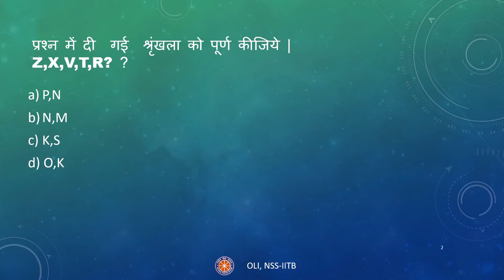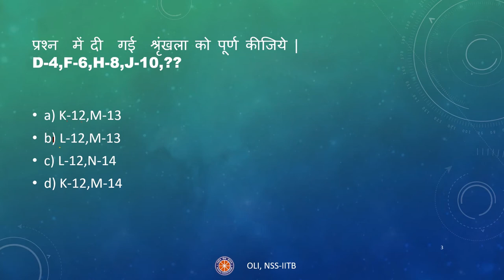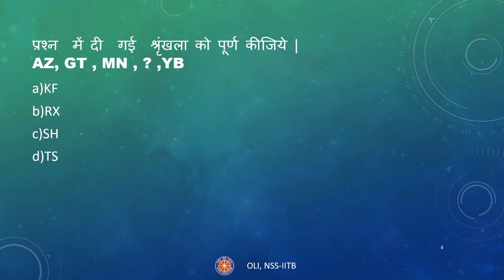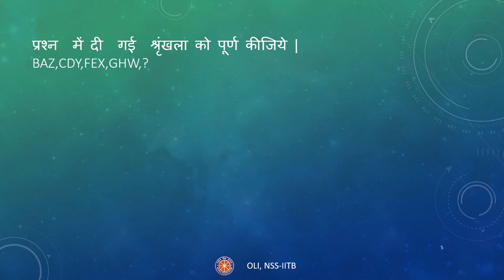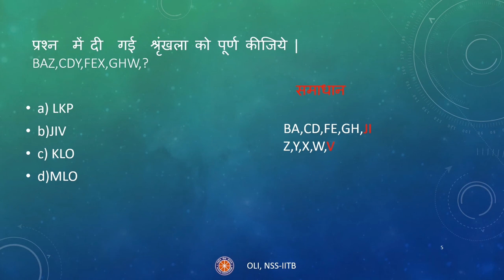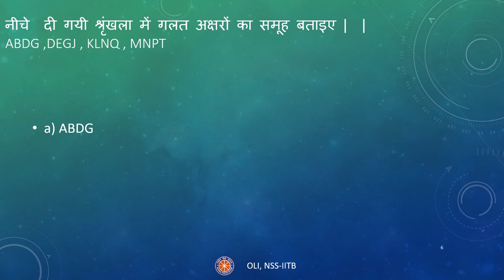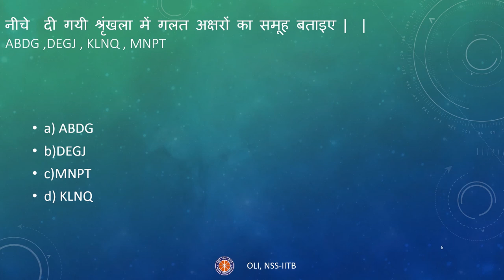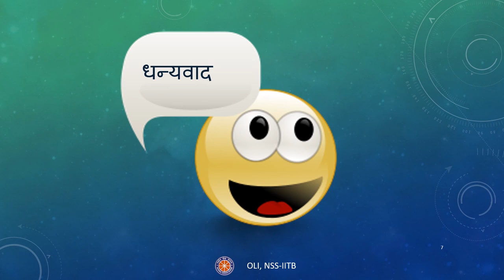अनुक्रम तथा श्रेणी | भाग 2 | Sequences and Series Part 2:तार्किक विचार | NTSE (MAT) Preparation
Taught by:- Sakshi Kumari

Reviewed by:- Ojasvi Kumar
Edited by:- Dhrutij Karetha